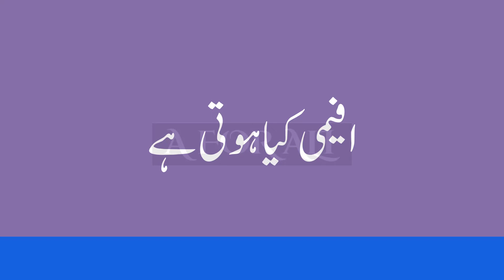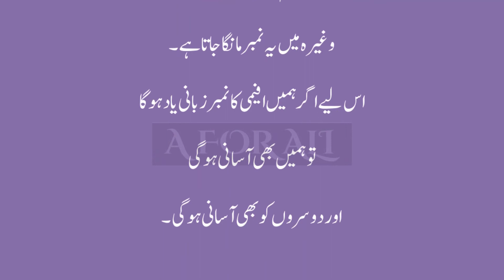What is afimi in urdu/hindi || Τι ειναι ΑΦΜ (αριθμός φορολογικού μητρώου) || افیمی کیا ہوتی ہے